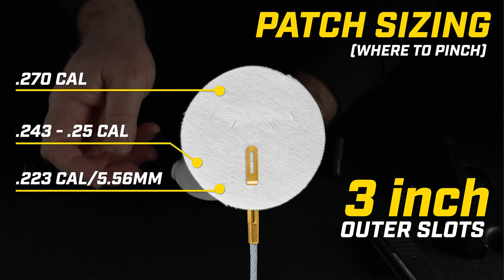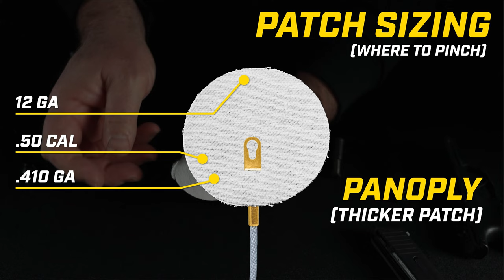How To Tie An Otis Patch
There's science behind it and the proof is in the process. If you've ever tied one on you have felt the difference and seen the results from the 360° clean delivered from a properly tied Otis patch.
Otis is Smart Gun Care.

Each patch can be used up to 6 times, offering 6 new cleaning surfaces. When attached to the slotted tip, they form a perfectly circular cleaning swab to allow for 360 degree coverage.

Otis products include a No-Nonsense Warranty and are manufactured in Lyons Falls, NY, USA

We are AmericasGunCare